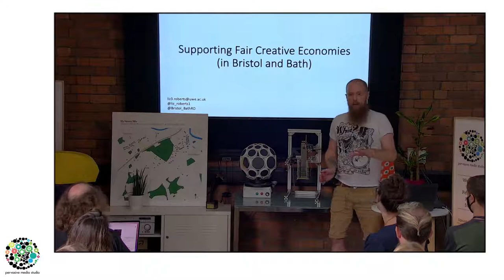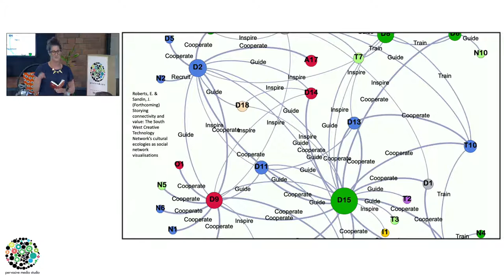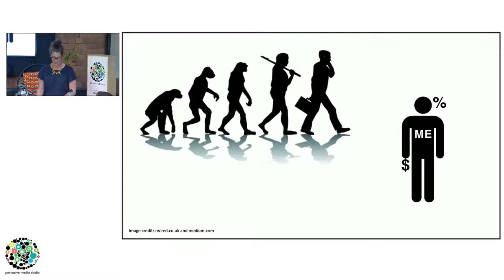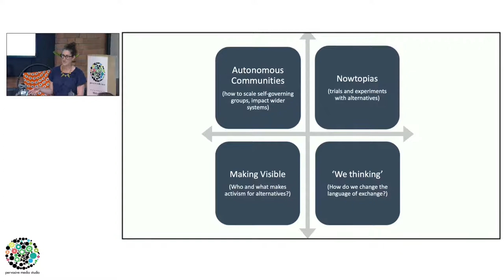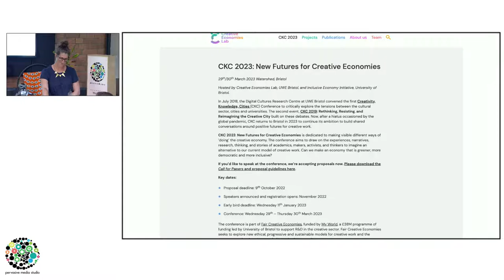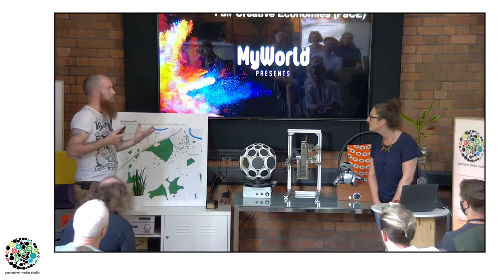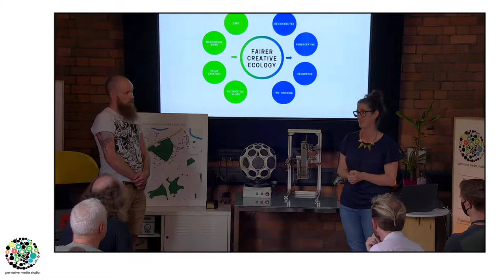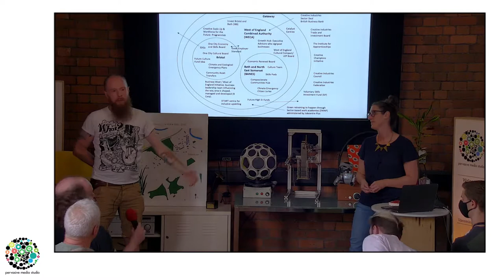Liz Roberts | Supporting Fair Creative Economies (in Bristol and Bath) | Watershed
Dr Liz Roberts is a Research Fellow in the Creative Economies Lab, UWE, working on the Bristol+Bath Creative R+D Cluster and MyWorld programme. Liz is a cultural geographer who has worked at the intersection of social science and arts and humanities across a range of interdisciplinary projects. Liz will be presenting work on the Alternatives at Scale project. This project aims to identify opportunities for change and dialogue within the creative sector in the South West UK to create a fairer, more inclusive and sustainable creative economy.

Two review papers will be outlined in this talk: A literature review on alternative economies (post-capitalism, degrowth, diverse economies, doughnut economies, sustainable prosperity) to understand core concepts and lessons that might be learnt for the creative economy, and a review of local economic, cultural and post-pandemic strategies from city council to regional level across Bristol and Bath exploring how the creative economy is positioned alongside economic and sustainability agendas. She will be outlining key findings from these reviews and introducing the forthcoming Fair Creative Economies project running to 2026 (within the MyWorld programme).

Join us online on YouTube Live, or in the building on Friday 2nd September 2022 at 1pm for the talk and to take part in the Q and A discussion afterwards.

The lunchtime talks are partly supported by MyWorld, a project led by the University of Bristol to support creative industries in the region.

The last talk of every month is BSL interpreted.